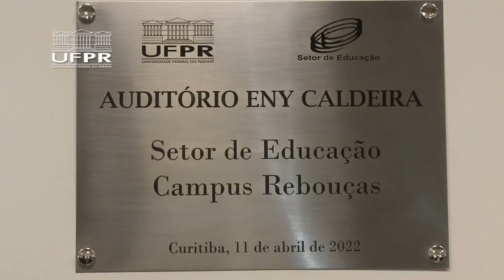Informa | Setor de Educação inaugura Auditório Eny Caldeira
O Campus Rebouças da UFPR recebeu um novo espaço para reuniões e eventos: o Auditório Eny Caldera!

Com capacidade para 370 pessoas, o local homenageia uma das mais influentes e visionárias educadoras do Paraná. Eny Caldeira foi a primeira mulher a ocupar a direção do Instituto de Educação do estado e, enquanto professora da UFPR, atuou na implantação do Programa de Pós-Graduação em Educação da Universidade.